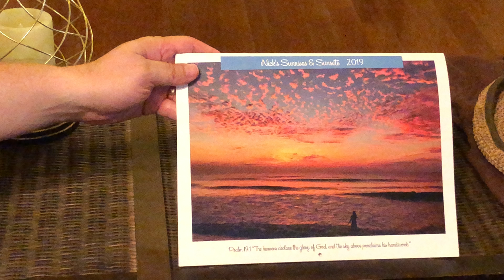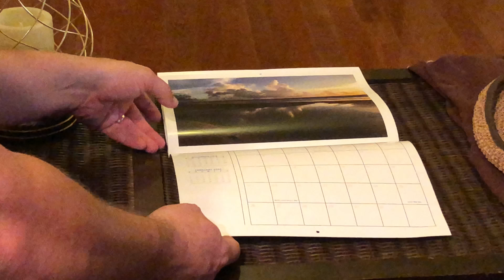2019 calendar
2019 calendar-Sunrises and sunsets